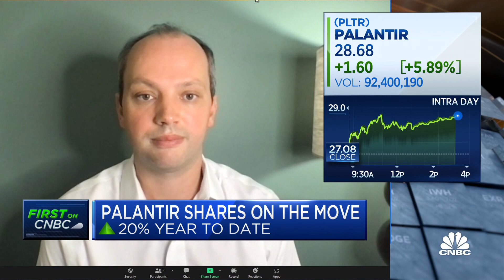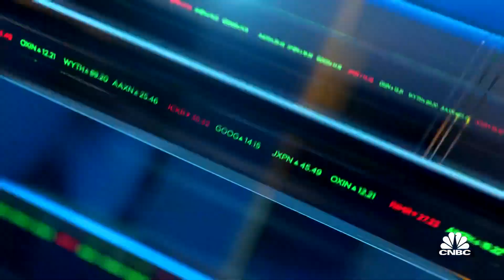What the Palantir-Wejo partnership means for Palantir's future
Palantir shares are higher after the company announced a partnership with connected vehicle data start-up WeJo. Richard Barlow, Wejo CEO, and Palantir COO Shyam Sankar join 'Closing Bell' to discuss the partnership and what it means for both companies.